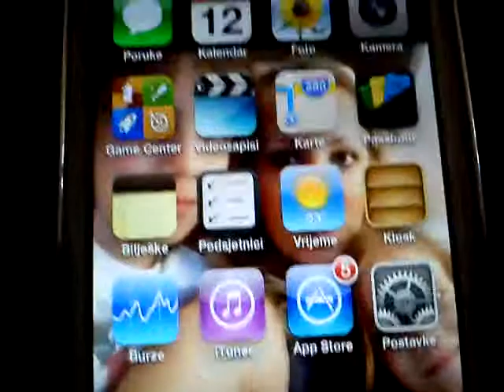Iphone 5 triler and amazing iphone 5